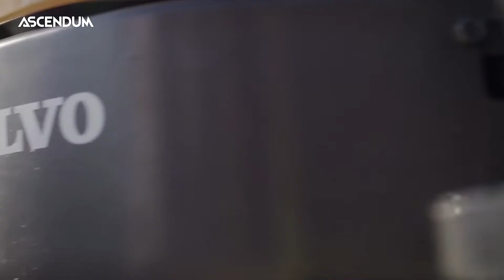Descubra a escavadora compacta ECR25 Electric!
Descubra a inovadora escavadora compacta ECR25 Electric!
Esta máquina garante o desempenho que você está à espera de uma Volvo CE, mas com emissão zero. Não importa qual seja a sua operação, esta máquina está à altura do desafio - mas de uma forma mais silenciosa, limpa e confortável.